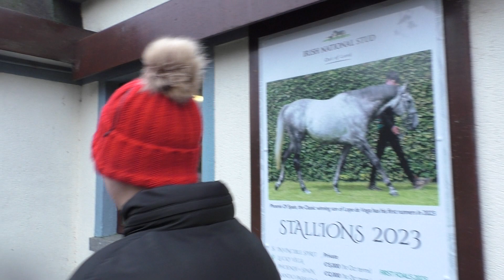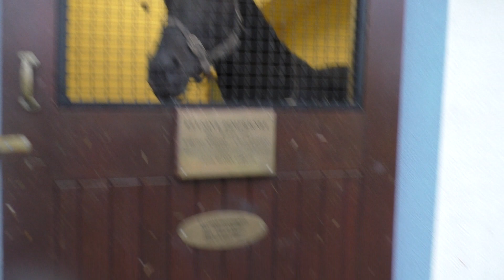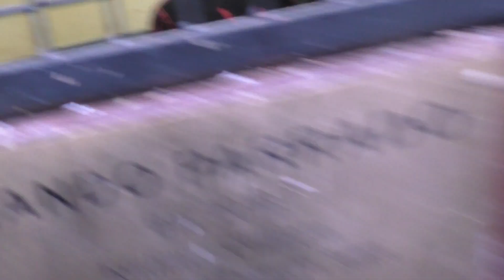The Irish National Stud Off-Season 2023 2023-01-03 Tuesday video 2